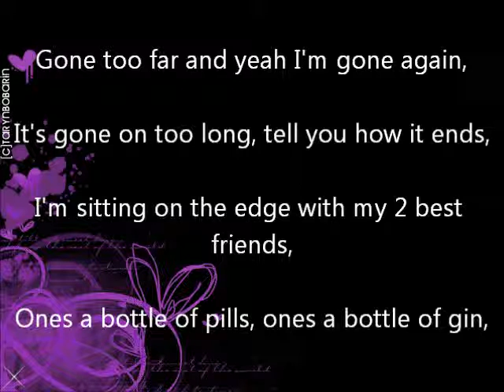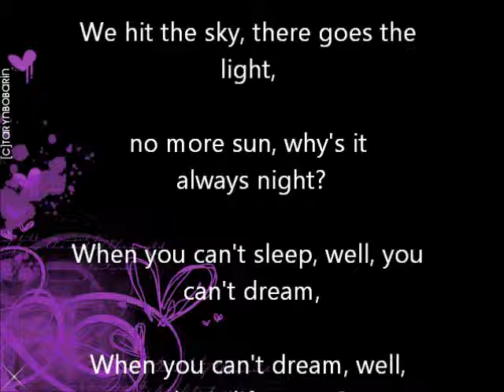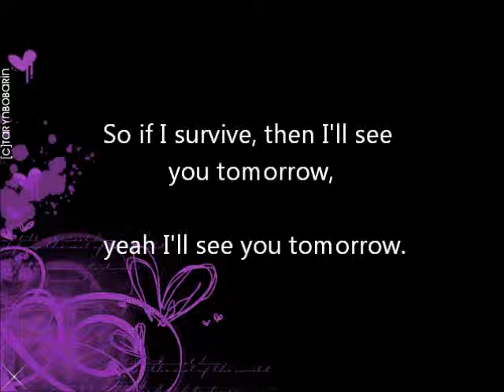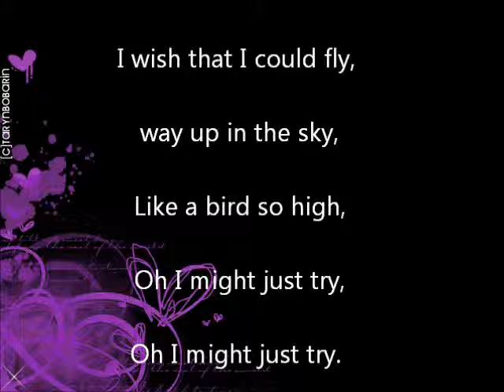Hollywood Undead: Bullet Lyrics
A break from games, no copy right intended.